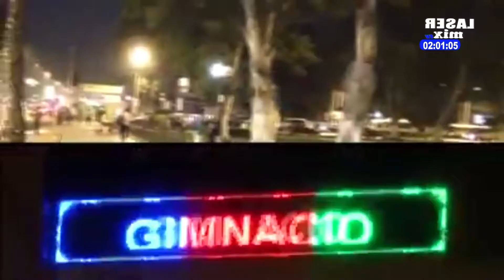ENFOQUE A LA VERDAD 28 / 02 / 19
CONDUCCIÓN    NANCY URETA CAMARENA.